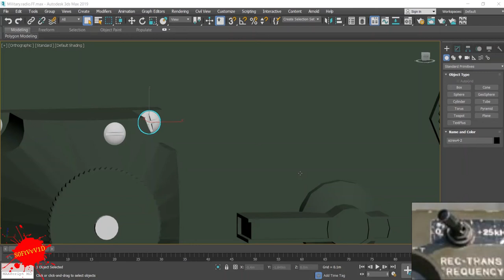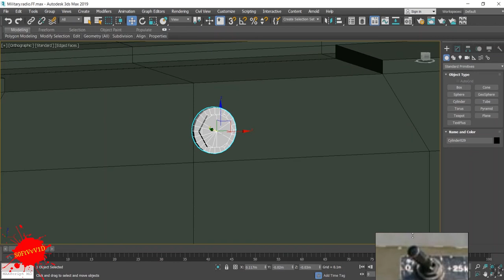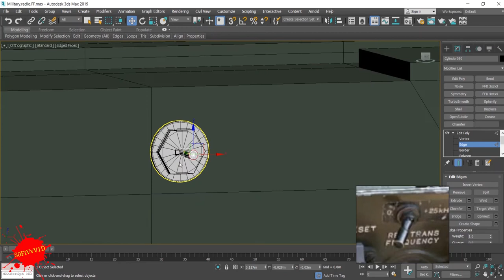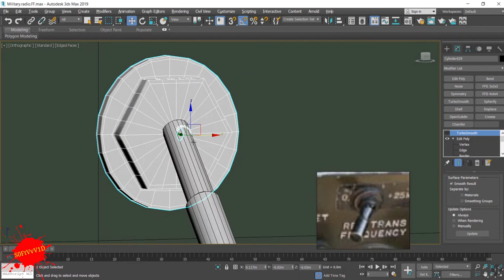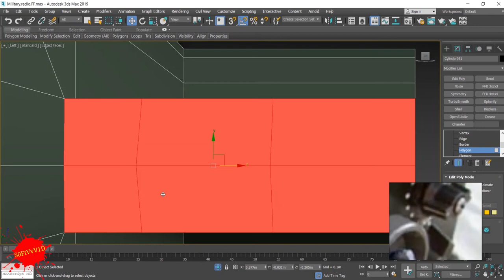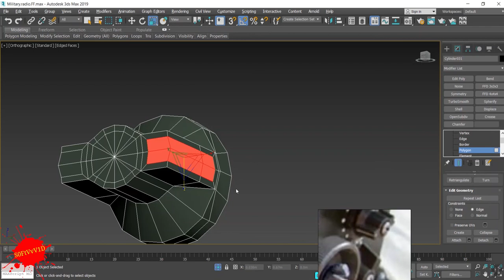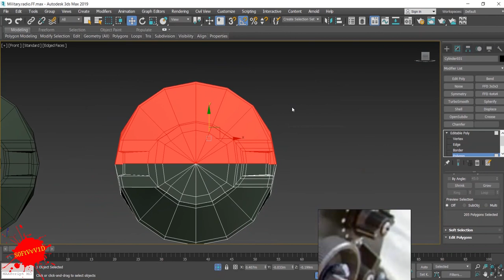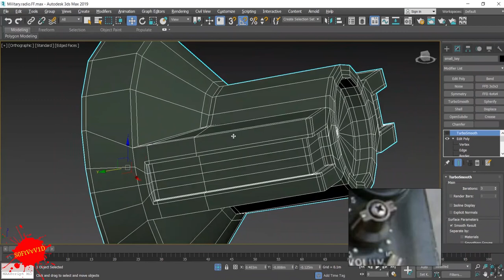آموزش رایگان فارسی تری دی مکس مدلسازی--گیرنده رادیویی نظامی-پارت دوازده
آموزش رایگان مدلسازی در تری دی مکس
آموزش فارسی تری دی مکس
تری دی مکس رایگان
PureRef__ دانلود رایگان نرم افزار
Thumbnail سایت رایگان برای ساخت